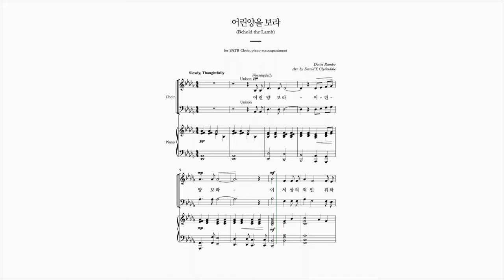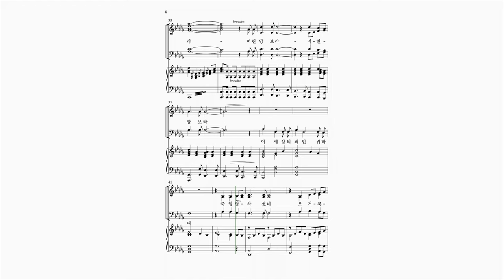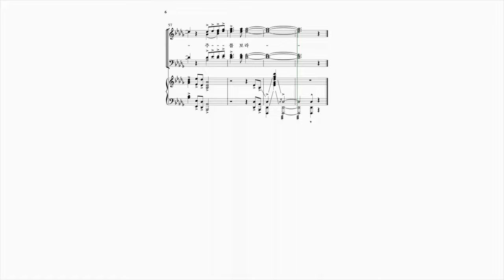[와이즈성가 9집] 어린양을 보라_베이스